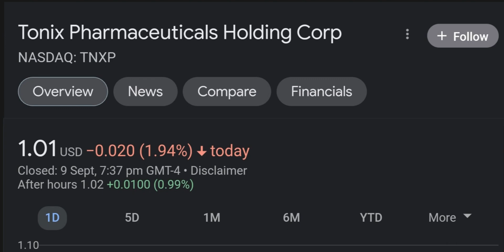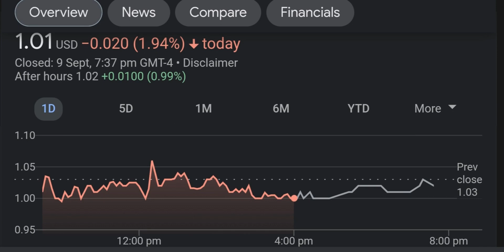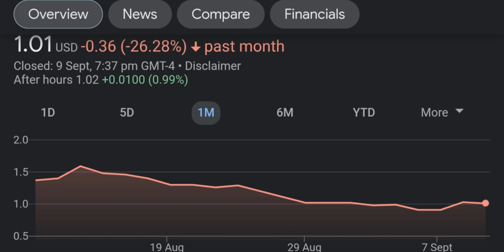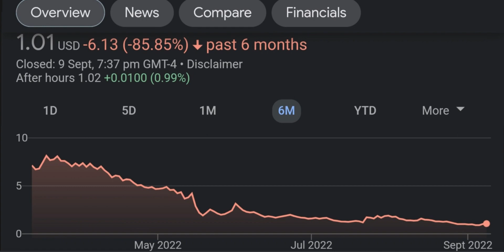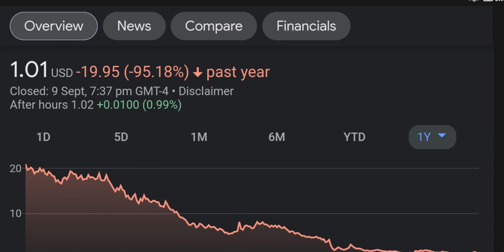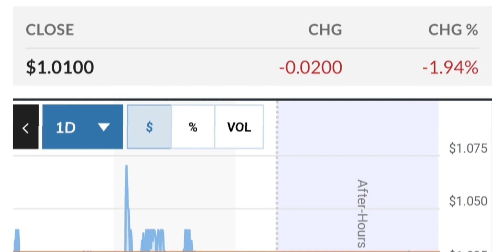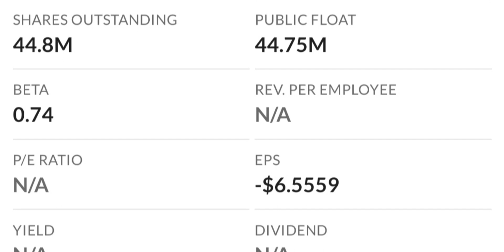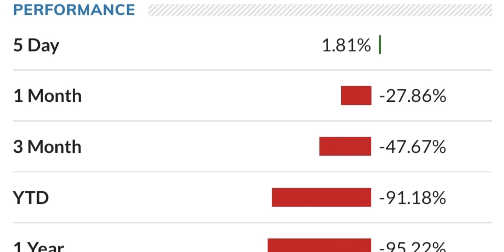TNXP Stock Will Make Millionaires TNXP Stock Analysis Tonix Pharmaceuticals Stock Prediction